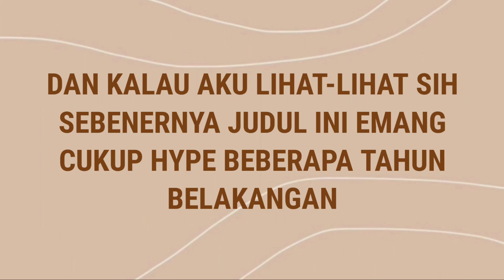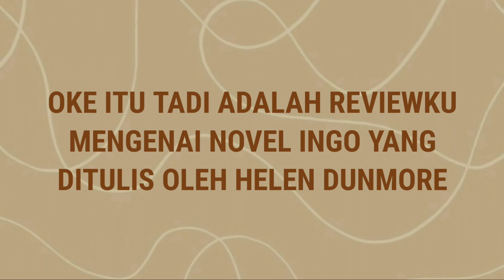Melihat Kehidupan di Lautan? Review Novel Ingo - Helen Dunmore | Book Review #42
Kali ini aku mau ngereview salah satu novel yang aku suka yang kubaca di bulan November kemarin nih, yang aku temuin secara nggak sengaja di perpustakaan sekolah, yaitu Ingo karyanya Helen Dunmore.

Beberapa tahun ke belakang novel ini cukup hype dan akhirnya aku punya kesempatan buat baca di bulan November kemarin. Kalau kamu penasaran sama impresiku terhadap novel ini, keep on watching ya!~

Find me on:
• Goodreads

Credit:
• Lo-Fi Vol. 2 Kinemaster Music Collection - Happy Rain